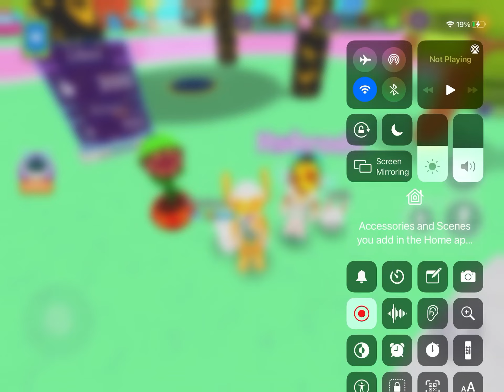I have to do whatever my brother says for the whole day